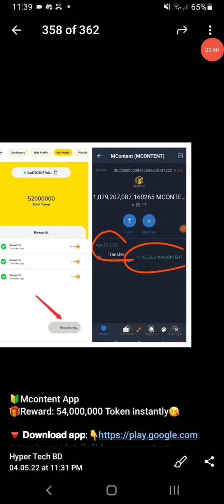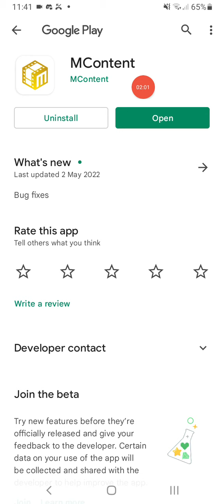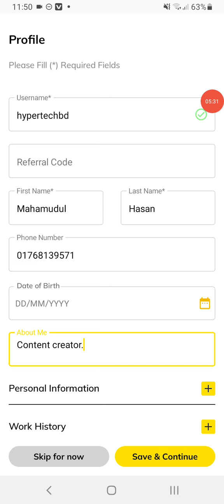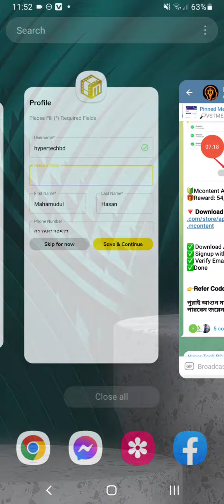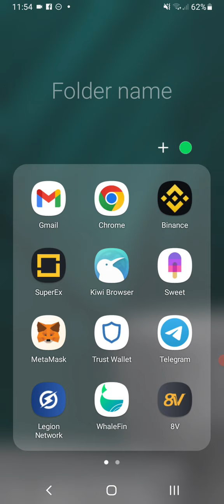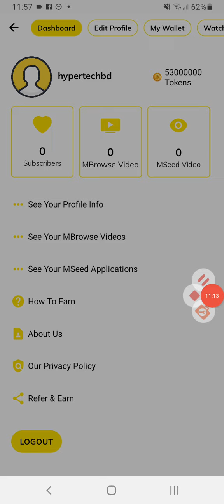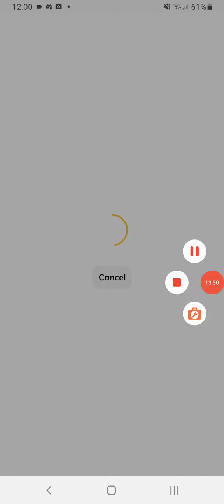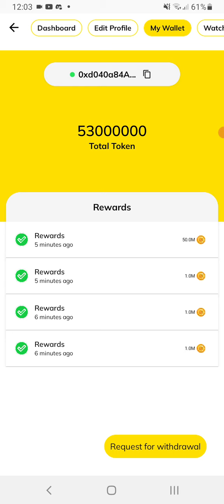Big Offer মামা🤑|👉Instant 53 Milion Token claim🔥Mcontent Airdrop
Realeted serch:
superex airdrop income
superex airdrop bangla
superex offer
superex wallet
free airdrop
crypto airdrop
airdrop crypto
how to use airdrop
free airdrop token
nft airdrop
best airdrop
crypto airdrops
free fire airdrop app
opensea airdrop token
whalefin wallet offer
defiai airdrop
defiai airdrop today
defai token airdrop
defiai new airdrop
defiai airdrop withdrawal
new airdrop instant withdraw
defiai airdrop loot
defiai token airdrop
defiai airdrop unlimited trick
dfai token airdrop
difi airdrop
latest airdrop
defiai airdrop claim problem solved
earning airdrop